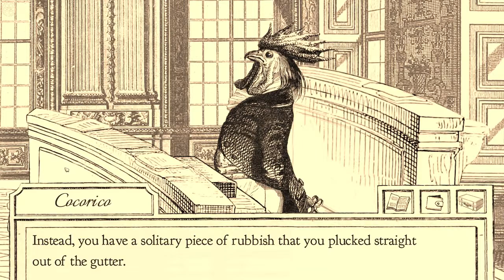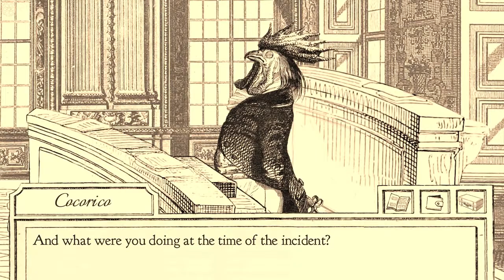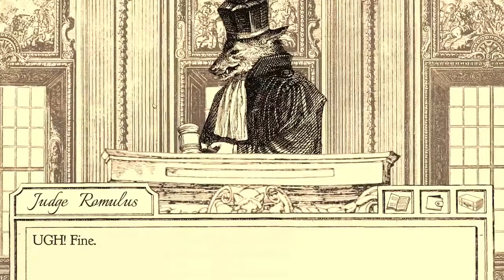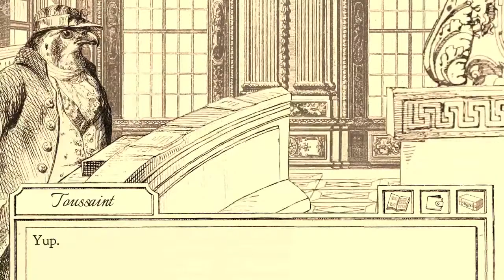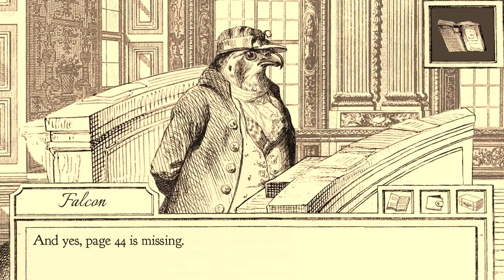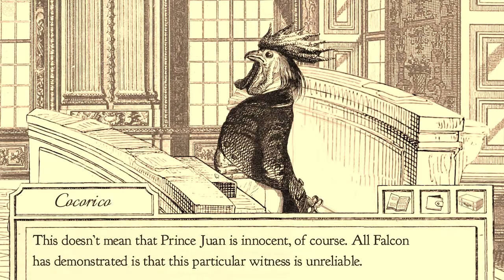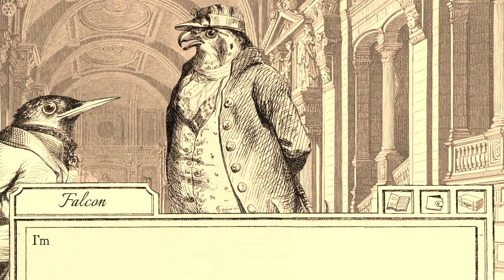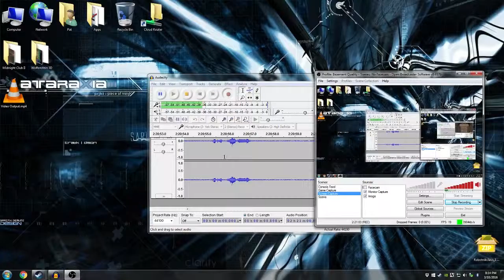Basement Quality - Aviary Attorney (Part 11/?)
Taha, Nathan, and Pat are NOT fishermen

Shoddy police work pulls us through again